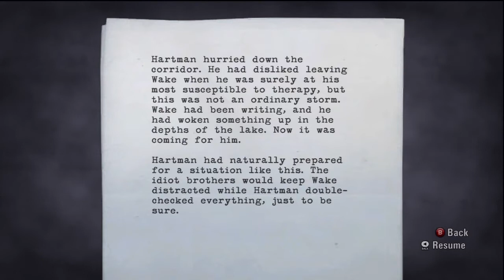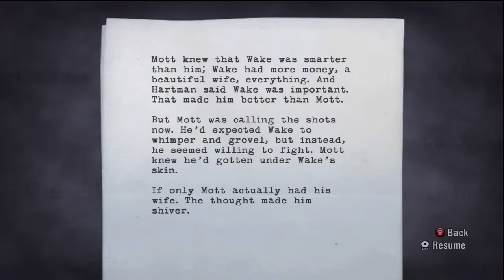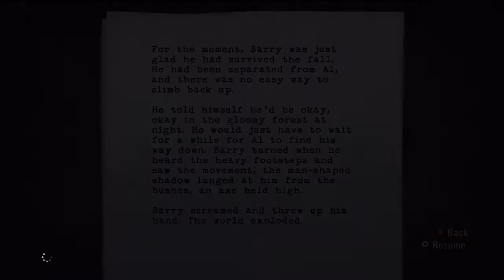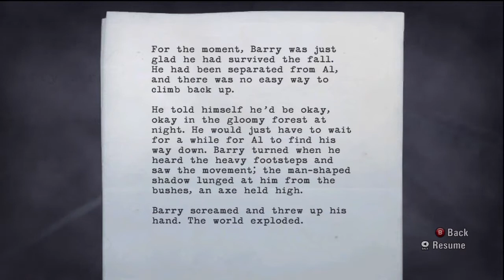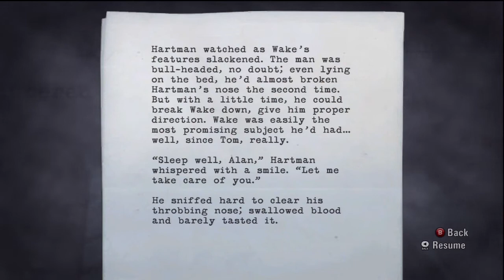Alan Wake [Playthrough] 45